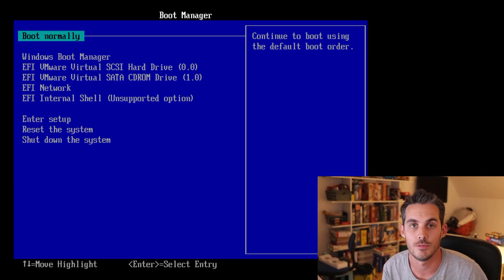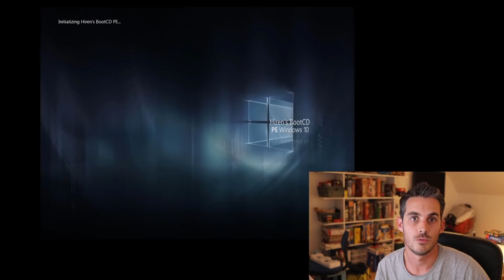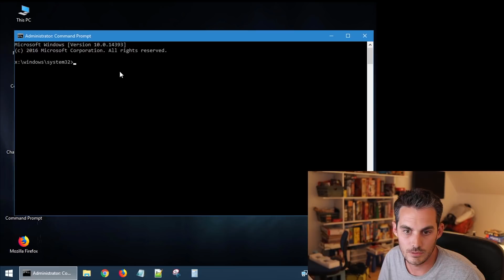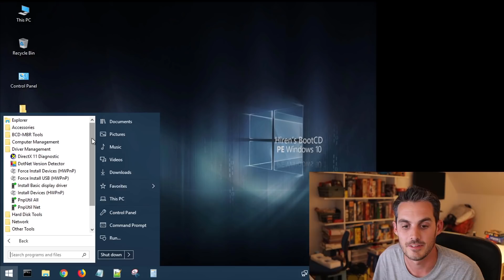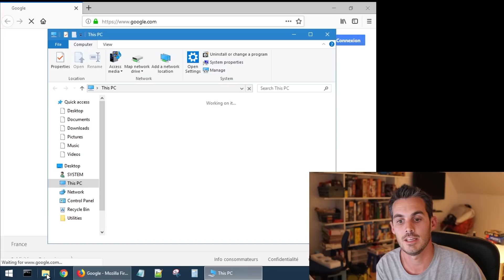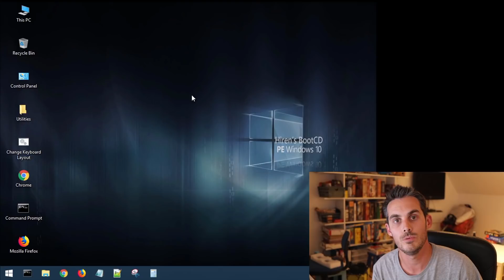Hiren's Boot CD : Il revient après 6 ans d'absence !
↓ PLUS D'INFORMATIONS SUR LA VIDEO ICI ↓

Follow me

Hiren’s BootCD j’en ai déjà parlé un paquet de fois il y a fort longtemps. Mais il n’a pas été oublié pour autant.
Si vous n’avez pas connu Hiren’s BootCD, c’est peut-être que vous êtes trop jeune. Mais il n’est pas trop tard pour un peu de culture du techos 🙂
Hiren’s BootCD est un utilitaire bootable qui rassemble de nombreux outils spécialement conçus pour régler les problèmes liés au système et se présente sous la forme d’un CD bootable (ouais, enfin ça c’était avant !).

Il n’avait pas été mis à jour depuis la version 15.2 qui date de 2012 !